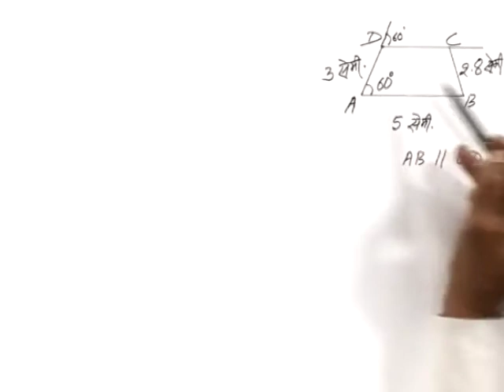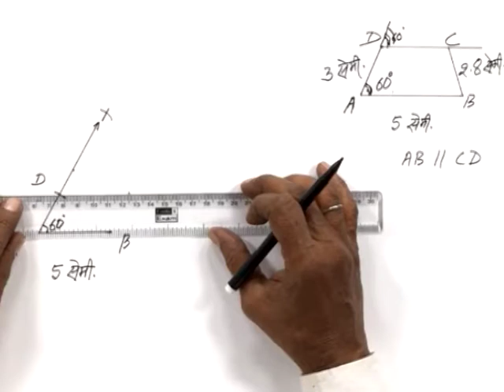CLASS 9th MATHS | CHAPTER 13 | GEOMETRICAL CONSTRUCTIONS